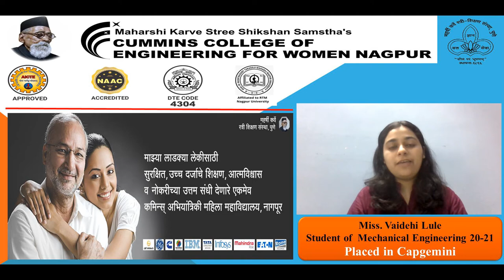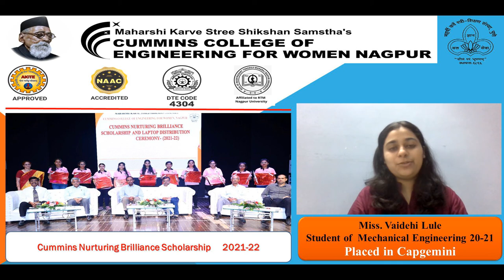Cummins CoEW Alumnae Testimonials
Maharshi Karve Stree Shikshan Samstha (MKSSS), Pune, is the 126 years old Samstha committed to “Empowerment of Women through Education” and has significantly contributed towards making women professionally educated and self-reliant. Samstha’s Cummins college of Engineering for Women is empowering the women of Vidarbha in Engineering over a decade for now. The college prepares Women Engineers in the field of Electronics & Telecommunications Engineering, Computer Engineering and is the only women’s college in Vidarbha having a Mechanical Engineering branch.